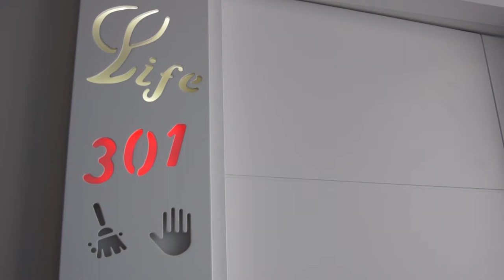Kleopatra Life Hotel in Alanya Promotion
The rooms are decorated tastefully and lively colours. All of the rooms are fitted with satellite LCD TV, safety deposit box, split air condition unit, telephone,shower, hairdryer, minibar,kettle and WI-FI. All rooms are with sea view, the world-famous Cleopatra Beach is only 15 meters away from the hotel.There are facilities for the camp programs of the football clubs. Parasailing is available for those who desire to overlook Alanya.